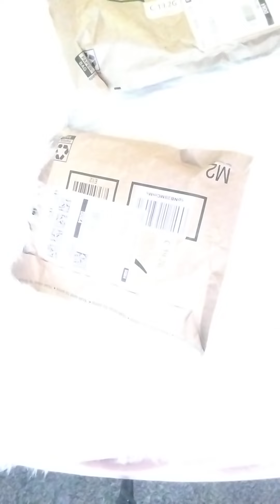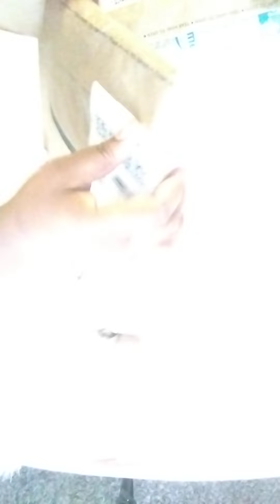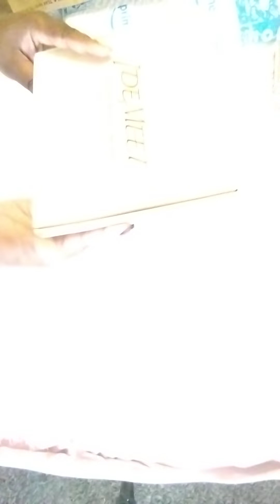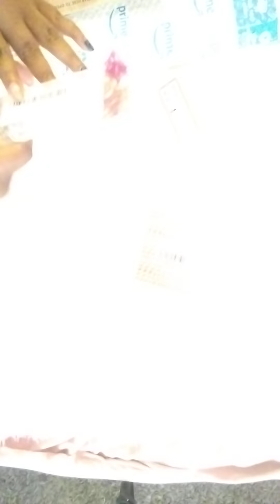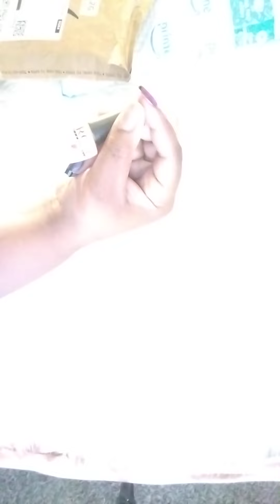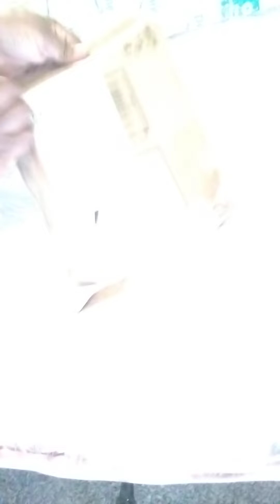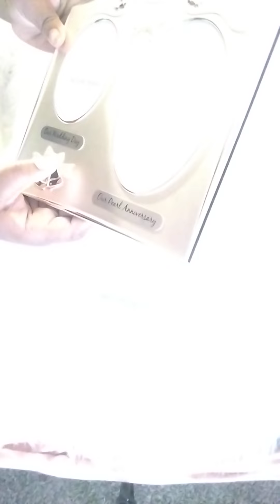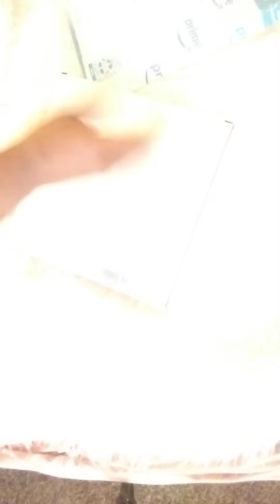Amazon haul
sorry for the bright video will do better next time